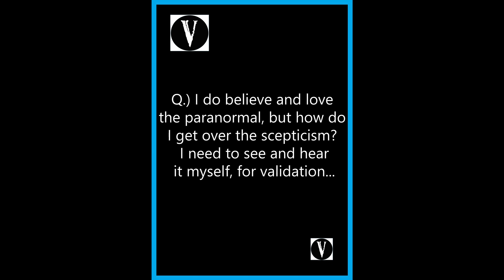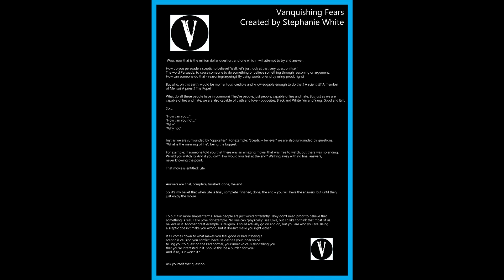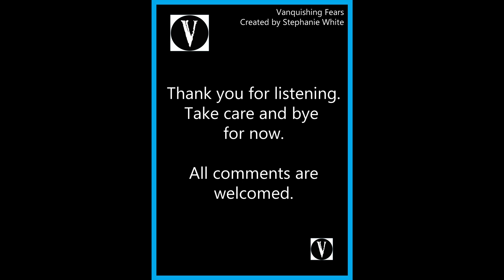V46 Can you change the mind of a sceptic?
Can you change the mind of a sceptic of the Paranormal?

If you knew the start, middle and end to a film, and had all the answers to all the questions asked, would you still go a see it? Probably not, right? That's life. We definitely do not have all the answers, and yet, here we are.

* In my own personal opinion when it comes to the topic of the Paranormal:
"Not knowing all the answers to all your questions about the Paranormal, doesn't make it unbelievable, it just makes it unknown"

I personally never rule anything out!

If you have been watching, a HUGE thank you from me.
Take care and bye for now xx